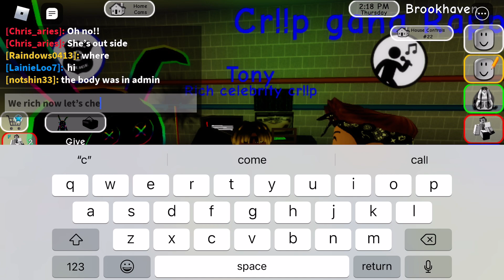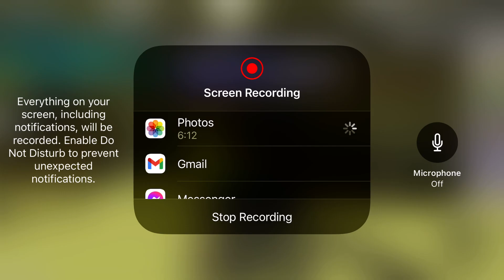Roblox Brookhaven - the life of the Crips 🔵!! *crips vs bloods Black Lives Matter*